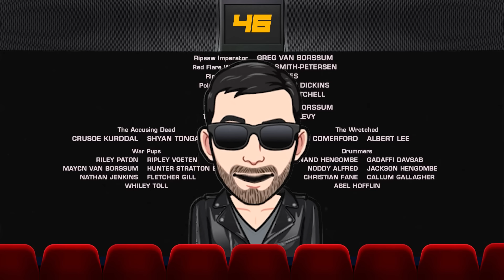TUDO de ERRADO com MAD MAX: ESTRADA DA FÚRIA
Mad Max: Estrada da Fúria já virou um clássico do cinema, então analisamos o filme para trazer a você tudo que há de errado com essa obra de George Miller e estrelado por Tom Hardy e Charlize Theron.

Sinopse do filme: Em um mundo pós-apocalíptico, Max Rockatansky acredita que a melhor forma de sobreviver é não depender de ninguém. Porém, após ser capturado pelo tirano Immortan Joe e seus rebeldes, Max se vê no meio de uma guerra mortal iniciada pela Imperatriz Furiosa, que tenta salvar um grupo de garotas. Também tentando fugir, Max aceita ajudá-la.

00:00 - Vinheta
00:31 - Começo
02:30 - Fúriosa foge
03:26 - Caçada à Furiosa
05:19 - Max se Liberta
06:50 - Max e Furiosa
08:28 - Morte de Splendid
10:57 - Vale Verde
11:53 - Batalha Final
14:16 - Conclusão

Todas as semanas vídeos de TudodeErrado